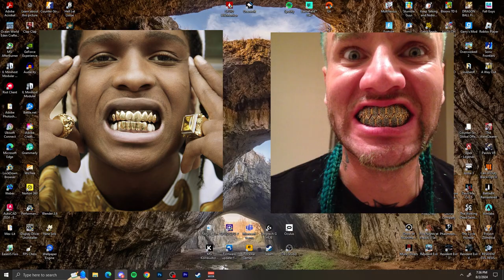WHY YOU SHOULDN'T TEAM WITH TWICE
ok video is going live , working on another as we speak and hopefully we have a little system going. Hope you guys enjoy the MHA video and ill see you all in the next one peace thank you for 812 subs so close to 1k i can almost TASTE IT.